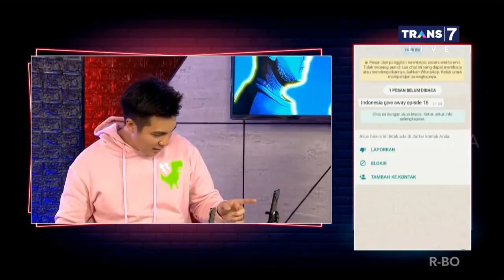Semua Gembira Dapat Uang Cash! | INDONESIA GIVEAWAY (11/09/20) Part 4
2. Follow Instagram @officialtrans7 dan @indonesiagiveaway_trans7
3. Tulis comment di video INDONESIA GIVEAWAY yang ada di Youtube Channel TRANS7 OFFICIAL.
4. Komentar berisi seputar tayangan video, tidak spam, dan cantumkan nama akun instagram kamu.